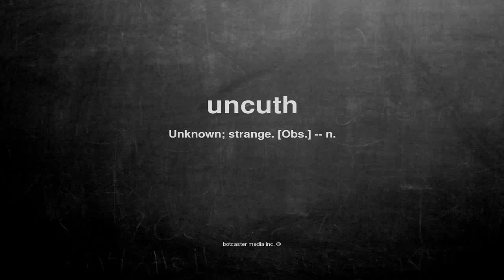What does uncuth mean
What does uncuth mean in English?